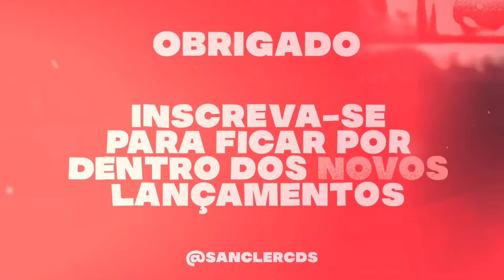HO LEMBRA AQUELE CARA QUE TE DEU TAPA NA CARA QUE PEGOU NA CAVALGADA - CACHORRADA MIX FELIPE AMORIM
💢 Piseiro
💢 Pisadinha

Sanclér cds
Sanclér cds
teuhit. com
Piseiro Novo
Pisadinha nova
piseiro atualizado
piseiro Pra paredão
piseiro novo
piseiro atualizado
pisadinha novas
piseiro 2024
piseiro estourou
piseiro funk
piseiro do vaqueiro
piseiro apaixonado
piseiro anderson
piseiro atualizado,
piseiro avioes,
piseiro arrochado,
piseiro áudio,
piseiro água,
piseiro bom,
piseiro batidão,
piseiro cd,
piseiro casal,
piseiro cd completo,
piseiro completo,
piseiro c,